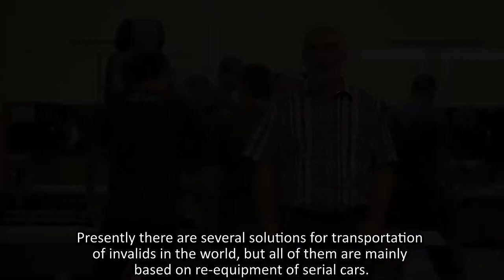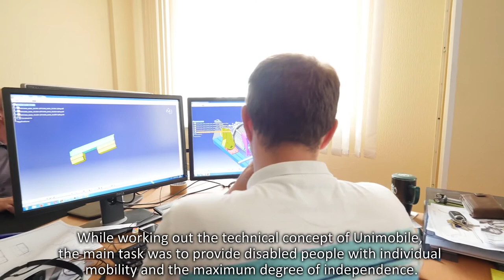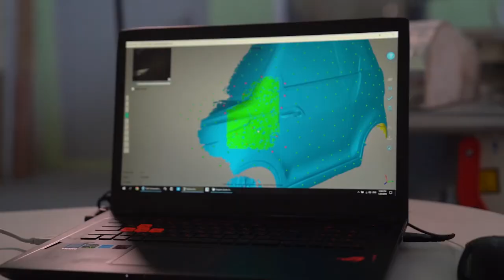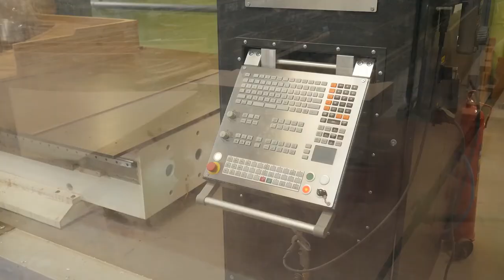Unimobile SkyWay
For the first time in history, the design of this vehicle is based on an engineering solution providing a disabled person with the opportunity to drive a car being in a wheelchair.

“Actually, everything we do is filled with humanism: with the only correct attitude towards the world through love to the entire Mankind and to each person”, commented General designer of SkyWay Anatoly Yunitskiy on the development in his speech. “We have many people with disabilities among our investors including wheelchair invalids and I promised to help them by expanding their communication possibilities providing new opportunities. Not only for our investors. About 130 million people in the world are disabled wheelchair users, who depend on mobility to receive jobs. With this electric car they can become, for example, taxi drivers or pizza deliverymen. The driver will ride into the car in a wheelchair and, sitting in it, will be able to drive it. The chair itself is designed as a driver’s seat with an electric drive, in which one can drive 40 km at 20 km/h speed, that is, the wheelchair itself, which has no analogues in the world, is a small electric vehicle. We will show this development at a specialized exhibition in Moscow in September this year to attract maximum attention not only to the development, but also to the problem of mobility for people with disabilities.”

Technical specifications:
– Maximum speed – 100 km/h;
– Drive range – 120 km;
– The curb weight – about 990 kg;
– The battery is charged from in-home network;
– The time of full charging is 10 hours.